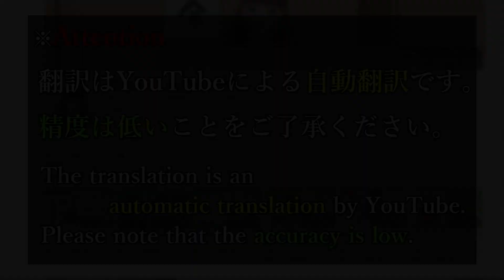屋上の百合霊さん 体験版 #017 【Liar-soft】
■注意

■STORY
城跡に建ち、“シロジョ” の愛称で親しまれる 商科九ツ星女子学園。

ある事情をきっかけに、静かな学園生活を送っていた無常少女「遠見結奈」は、昼休みの屋上でふたりの幽霊と出会う。

戦前に事故死した「榎木サチ」と、30年前に病死した「永谷恵」。
百合な想いを抱えて死に、出会い、恋人となったふたりの百合霊。
彼女たちの切なる願いは、「悔い無く素晴らしい初体験」……しかし、その仕方が分からない。

地縛霊ゆえに学園敷地から出られない百合霊たちは、性知識の獲得と、秘めし恋に悩む乙女たちのため、「学園内に百合カップルを増やす手伝い」 を結奈に持ちかける……。

■STAFF
企画原案・ディレクション：とい天津
シナリオ：睦月たたら
原画・キャラクターデザイン：Ｐｅｇ
ＯＰ・ＥＤ・挿入歌：Ｒｉｔａ
ＢＧＭコーラス：中恵光城

この動画は､  Windows用ソフト『屋上の百合霊さん 体験版』を元に作成されており、製品版とは一部異なる場合がございます。